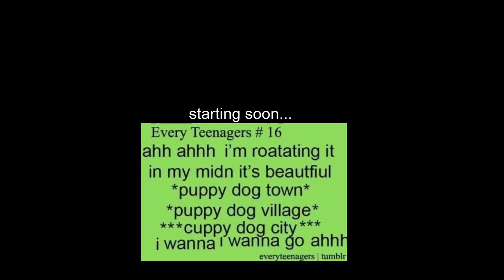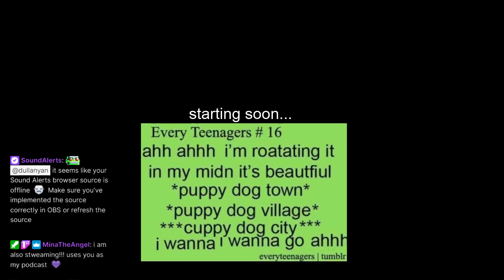Zelda: Twilight Princess !! (part 20)